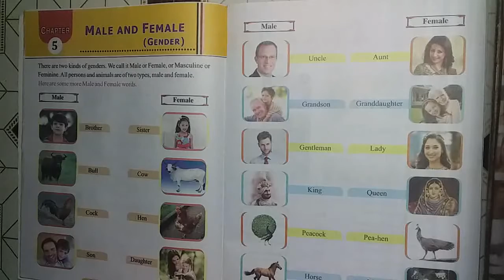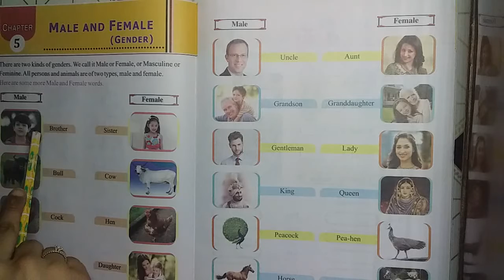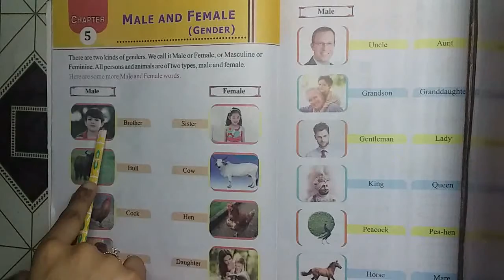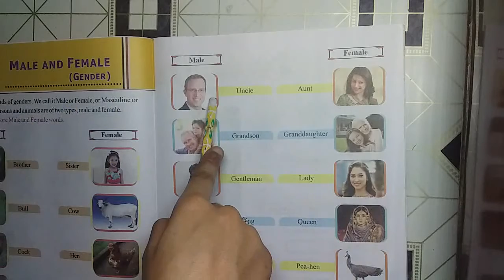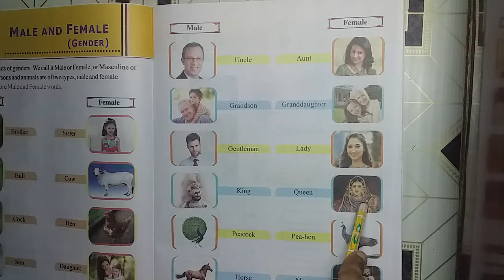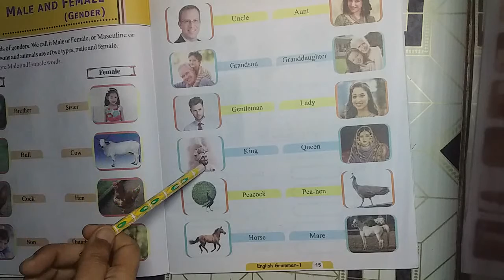Class 1 English Grammar Chapter 5 Part 1